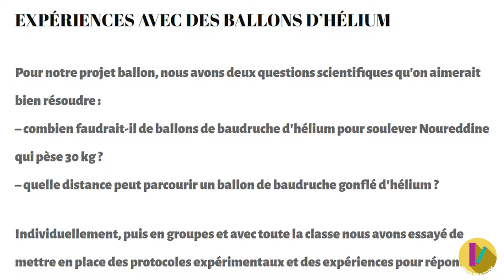MOOC - Astrophysique - Conception du protocole de recherche RF 8/13